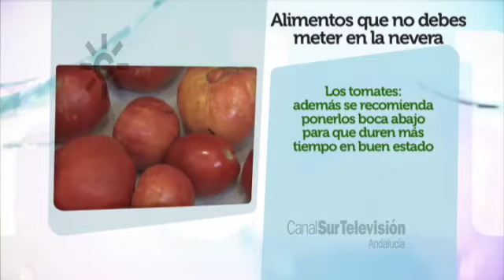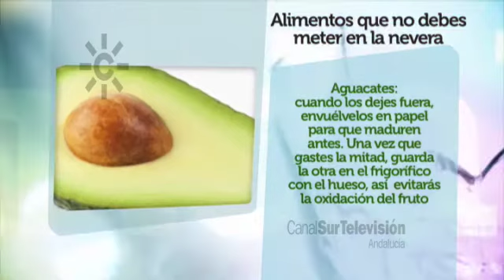¿Qué alimentos no deben ir a la nevera?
Consejos sobre alimentos que no se deben meter en la nevera porque con el frío pierden propiedades, sabores, texturas y se detiene su maduración natural.
[Programa "Consumo cuidado" 058, 18/04/2015. Canal Sur Televisión.